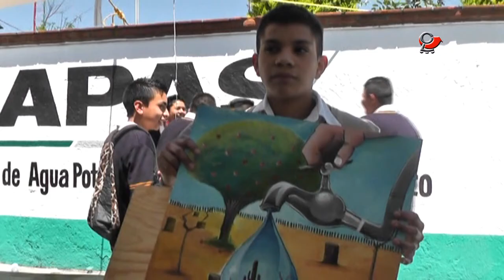CUARTO CONCURSO DE DIBUJO, ODAPAS CHIMALHUACÁN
El Organismo Descentralizado de Agua Potable Alcantarillado y Saneamiento de Chimalhuacán  premió a los ganadores del cuarto concurso de dibujo denominado Agua y Desarrollo Sustentable en el que participaron más de seis mil estudiantes.